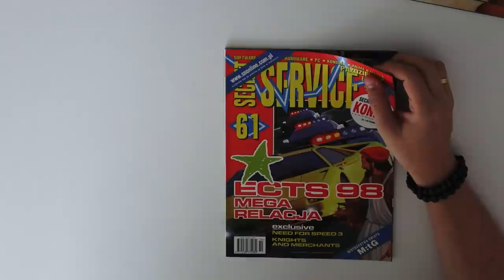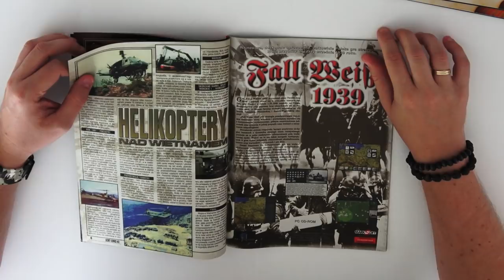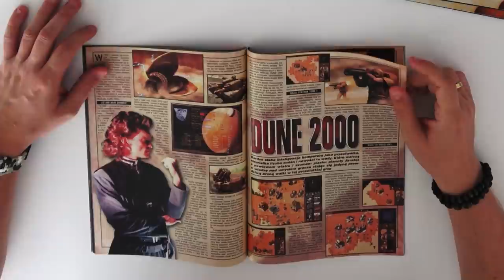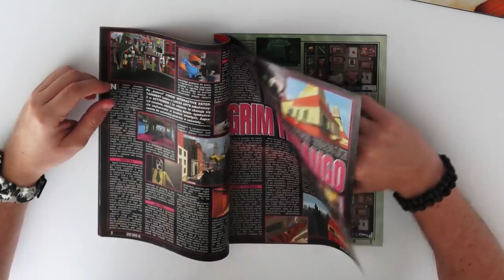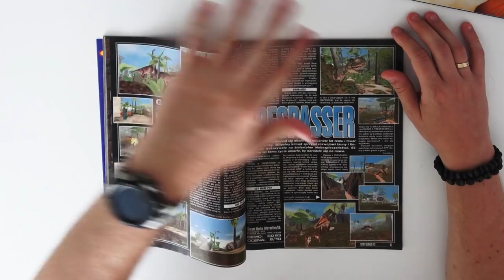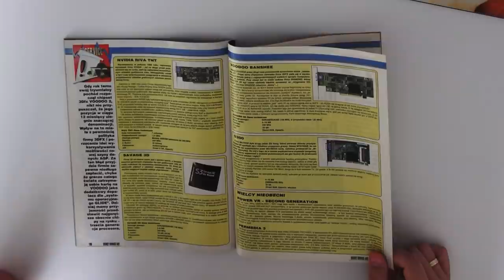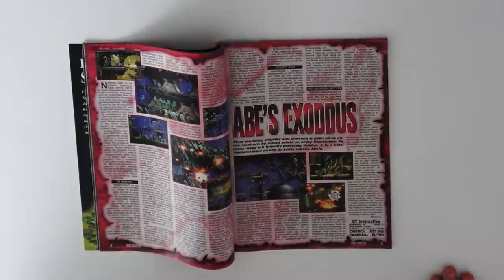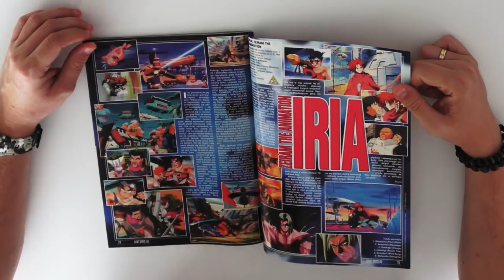Kiedyś To Było! Part XXI (Stare retro czasopisma)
I kolejna dawka czasopism, zapraszam!